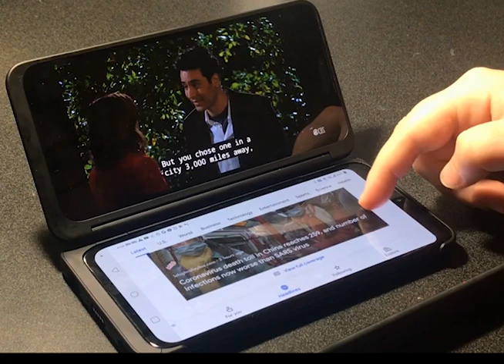NEW LG G8X ThinQ DUAL SCREEN PHONE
Check out LG's new dual screen phone and get creative!